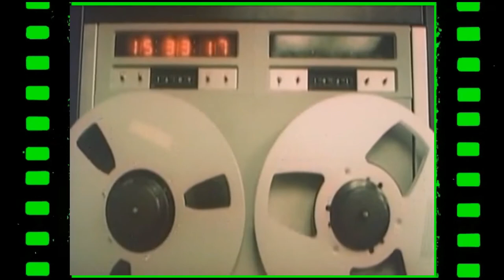domaci filmovi Halo Taksi 1983